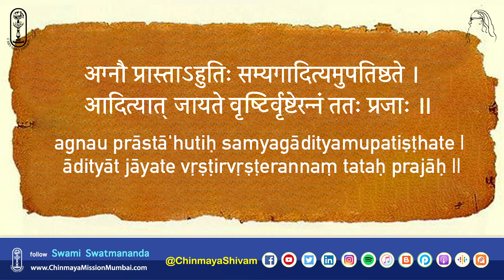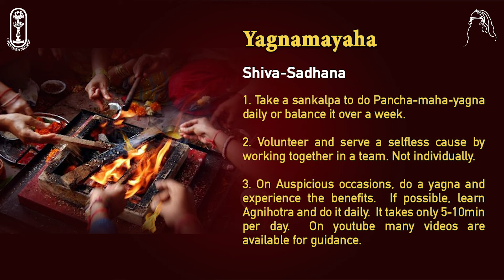050 of 108 Names of Lord Shiva : Yagnamayaha - Whose nature is Yagna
Yagnyamayaha:  One who is an Embodiment of Yagnya - Sacred Sacrifice.  Yagnya is the central in the Vedic culture. It purifies the environment, strengthens the Devatas or Phenomenal forces through the ahutis offered, integrates the mind of the performer, brings everyone together.  All this is most auspicious.  Yajnya sustains the creation.  Its not polluting.

Yajna symbolically means the co-operative endeavour for a selfless cause.

There are also pancha mahayajnas which are mentioned in our scriptures as our duty to replenish the environment for all the harm we are causing to it by our very existence.

Lord Shiva is Yajnamayaha because all these are most auspicious.

Contribution by Indians in INR can be made online using this